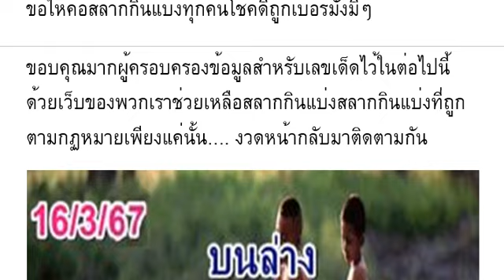🇹🇭2-3ตัวบนล่าง 100%🇹🇭 หว ยเ ด็ด คว าย น ำ โช ค 2 ตั วบ น ล่ าง งวด วัน ที่ 16/03/67